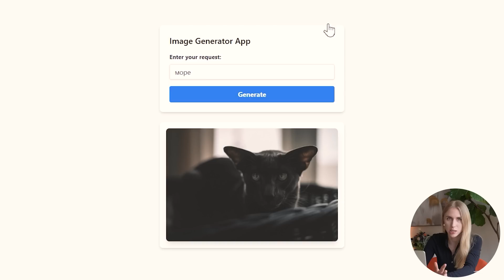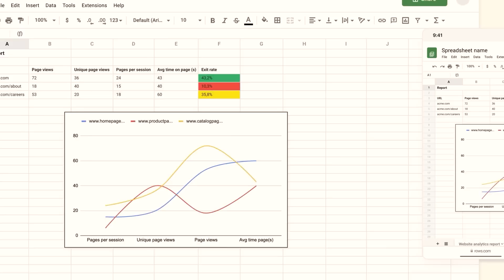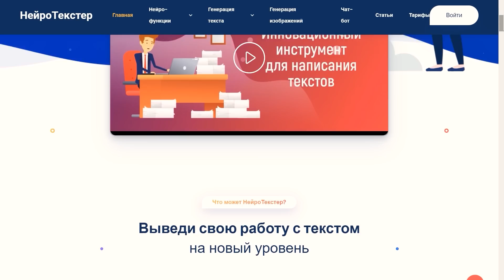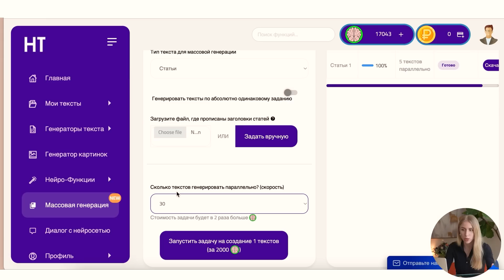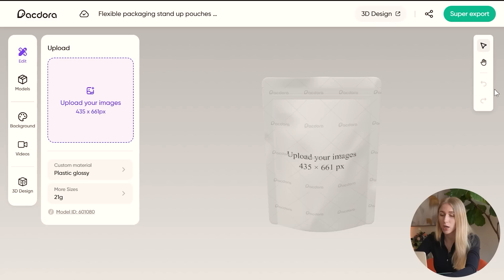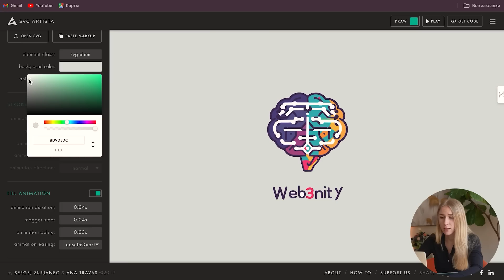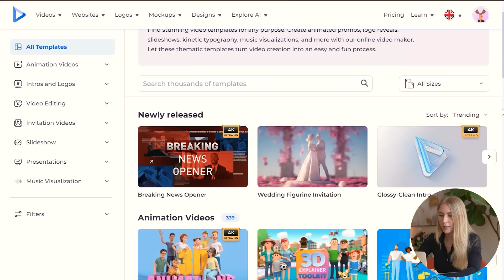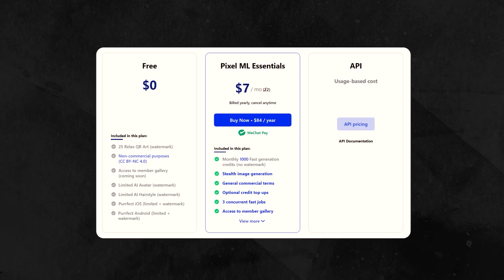Нашла НОВЫЕ ТОП бесплатных нейросетей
Нашла очень крутые нейросети и пока большинство из них бесплатное тестируете!

00:00 Начало
00:10 TLDRAW
02:30 ROWS
04:27 НейроТекстер
06:34 Udio
08:31 Pacdora
10:19 Svg Artista
11:33 Render Forest
12:55 Quick QR Art

Дисклеймер❗:
Все, что здесь изложено, является моим мнением, а не официальным инвестиционным советом — пожалуйста, проведите собственное исследование, прежде чем рисковать собственными деньгами. Предоставленный материал предназначен только для образовательных целей. Web3nity не несет ответственности за любые прибыли или убытки, связанные с вашими инвестициями .